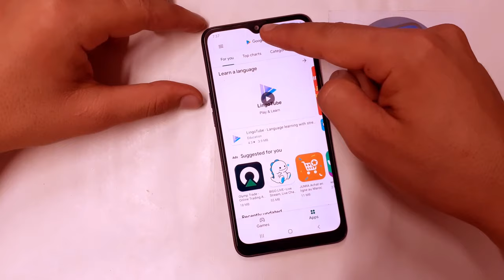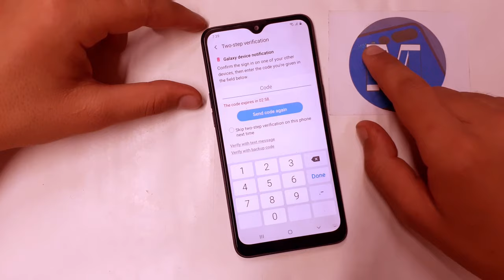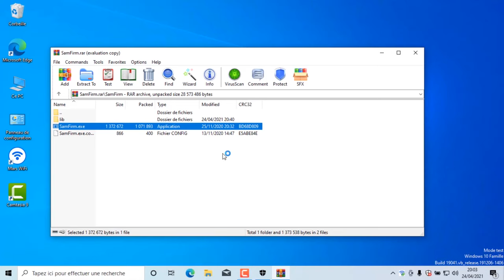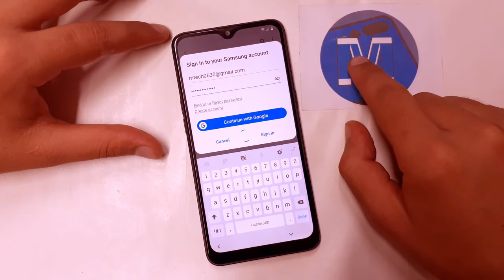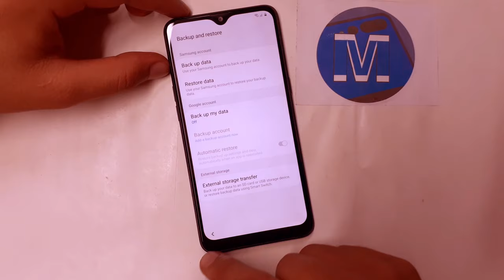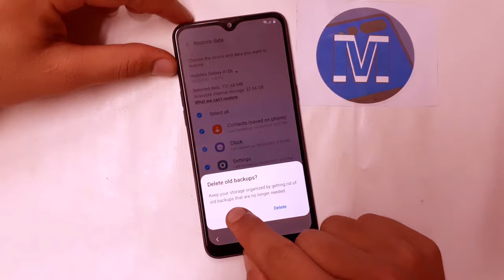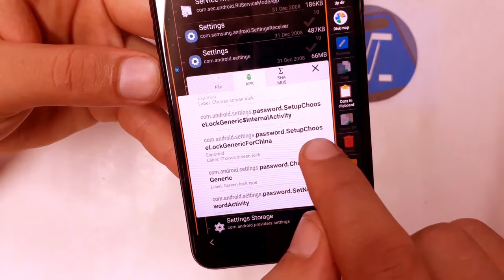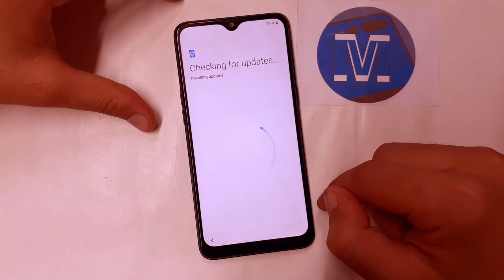Samsung Frp Bypass 2021 Android 10 Google Account Bypass Latest Update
samsung android 10 frp bypass 2021 google account bypass unlock tool 2021

Mobile Tech,